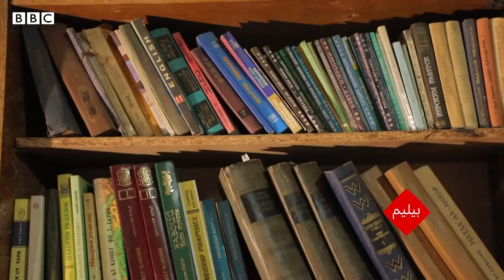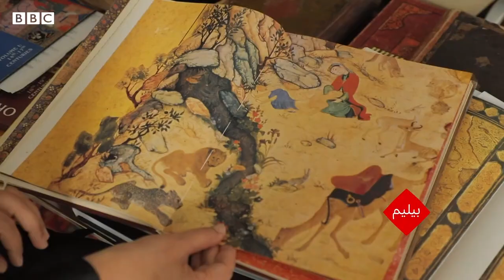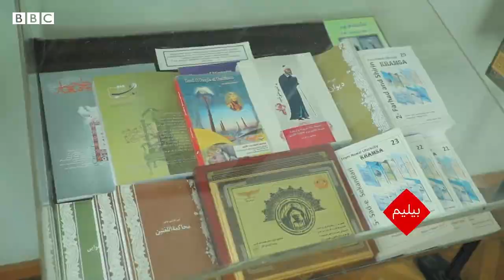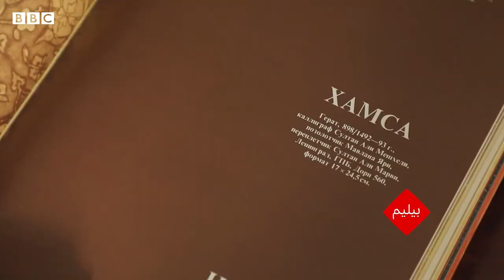عیاللر علیشیر نوايی تلقینیده - ۲ قسم